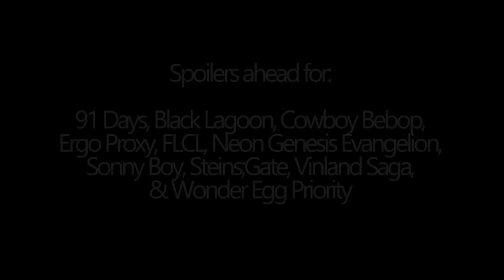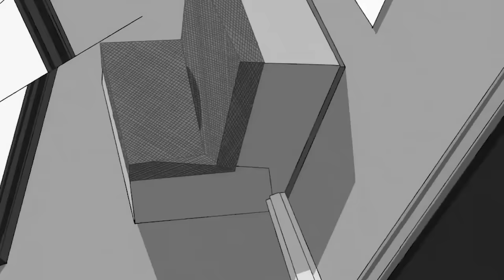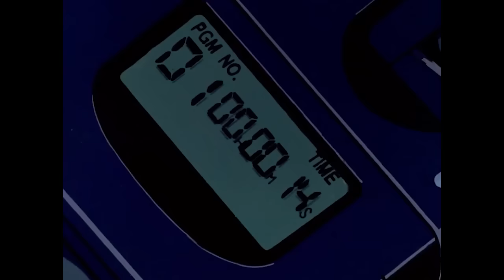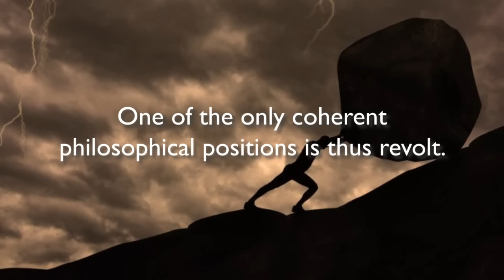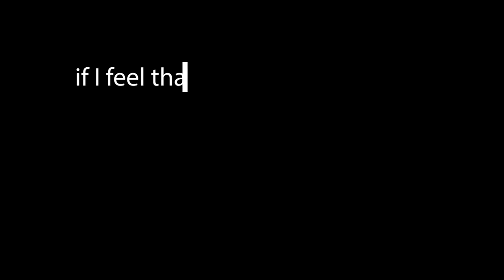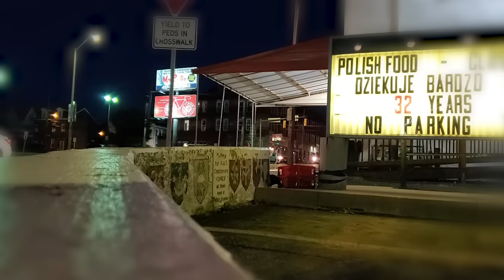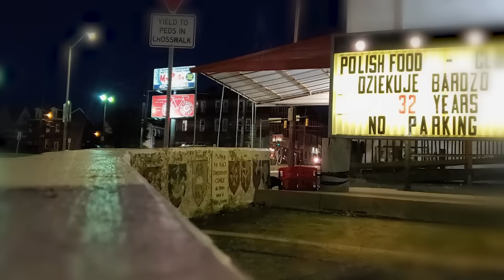existing only to exist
The daily toil; we exist and move forwards, never escaping the same fate we all share. Is there something which makes life worthwhile? Or do we succumb to the absurd?

Many have asked about the meaning of life, a reason for being, purpose, or other similar concepts. Some ideas, like existentialism, embrace the random nature of the universe and say there is no meaning of life on a greater scale, but we instead make one ourselves; existence precedes essence. However, absurdism takes this a step further, rejecting found purposes all together, instead claiming a revolt against the absurd is the only option. We must not turn away from the daily toil, from our inescapable fate, or the meaninglessness which surrounds us. We must fight it.

Today, we'll be exploring this feeling through example within some of the best anime to watch. Whether it's Asuka and Shinji's depression in Neon Genesis Evangelion (NGE or Eva), Revy's static Roanapur life in Black Lagoon, Spike and Faye drifting though space in Cowboy Bebop, the existentialism of Naoto in FLCL, and particularly of Nagara in Sonny Boy, or even challenging God in Vinland Saga like Canute, each one provides some insight into our question; is life worth living? What becomes of those who have no purpose, those who accomplish their reason for being, and those who have the meaning of life stollen away? Is purpose even something to strive for, or do we simply rebel against the Absurd? Taking from the Myth of Sisyphus by Albert Camus, we reach one possible conclusion; the only answer is constant revolt. We must become an absurd hero, like Sisyphus. Which of our characters are so? Shinji from Evangelion? Spike from Cowboy Bebop? Canute from Vinland Saga? Let's find out...